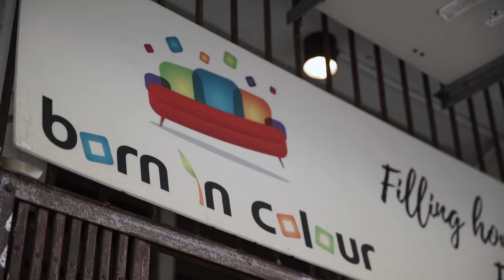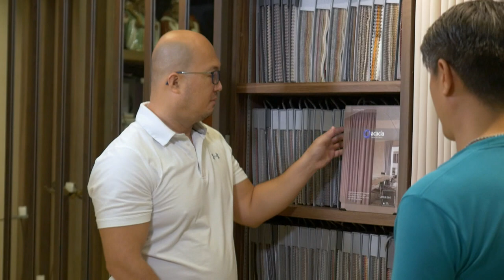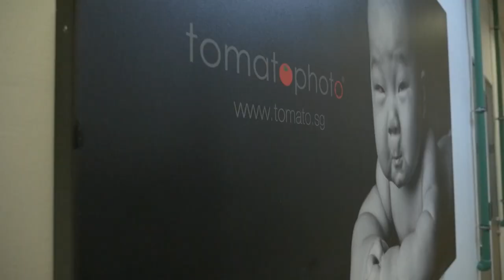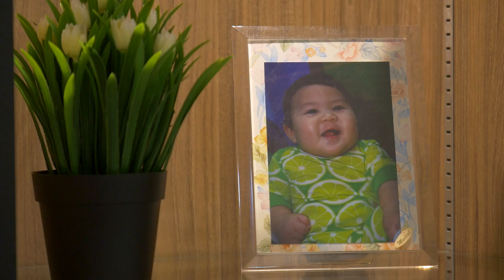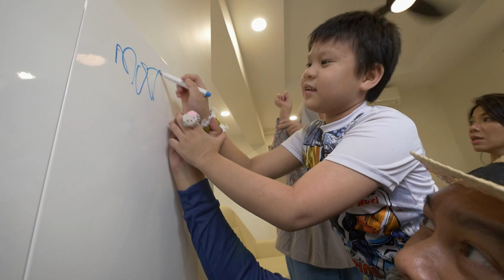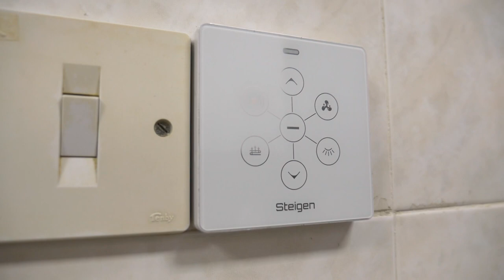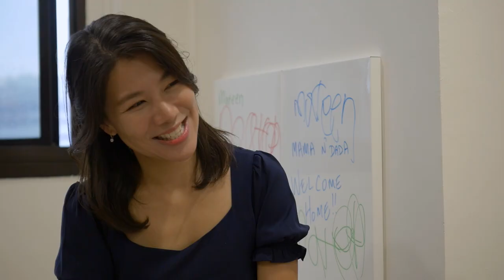RenovAID S9 EP8 | Can Flora and Mahadzir get their dream renovations?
Our day out with Flora and Mahadzir sees the couple playing with their son outside their home for the first time! As renovations get underway, we encounter a huge problem and discover that there may be a deeper underlying issue with the flat.